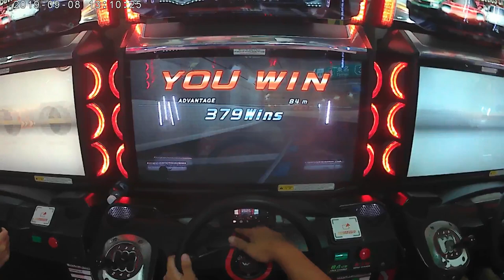Wangan Midnight Maxinmum tune 6 Story Chapter 41, chapter 55 and New Meter 4th